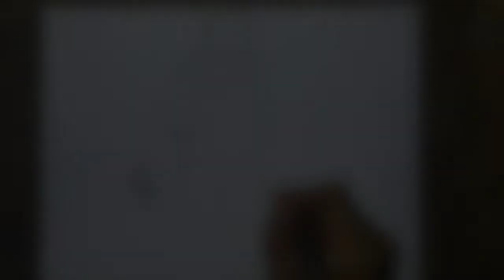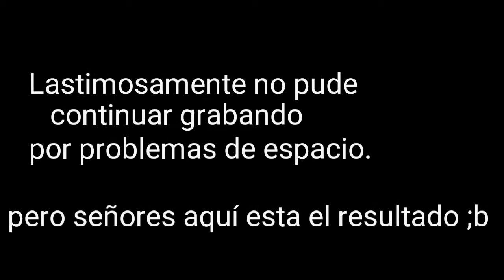DIBUJANDO A Withered Bonnie | five nights at freddy's | Occipucio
Ola gente en esta ocasión estaré dibujando a withered bonnie o old bonnie de la saga de videojuegos de FNAF ( five nights at freddys ) .